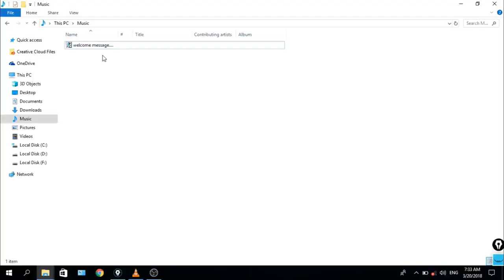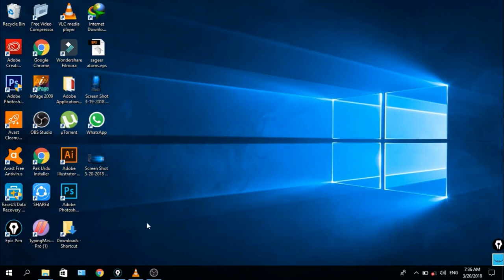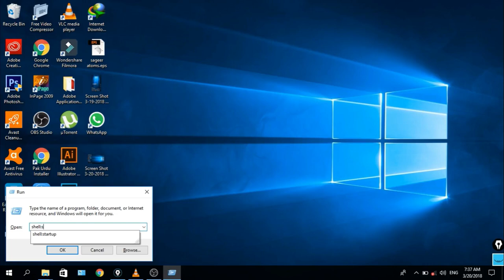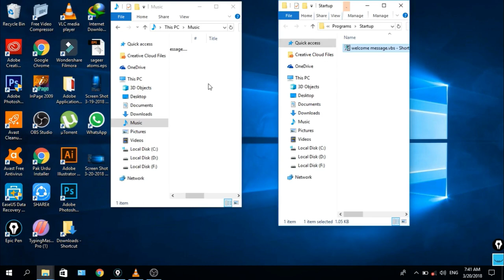How to completely use window 10 cortana- How to play any audio file on startup etc song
Hi friends! Today in this short video I will tell you that how to play any audio file on start up etc song.You can auto set a song or any audio file on start up  start up a window and when you on your computer and login it. Then this audio file will be play automatically.

This amazing trick presented in a very simple and easy way that every viewer can be learn every step.

Direction:-
1st one audio file must be in your music menu and any app to open music also must be set.

* To check right click and open it.

* Again right click and create shortcut

*Now open "Run Option" and type shell:startup & ok

* Drag the shortcut audio file into startup  menu

I hope you like my video and please share it with others

Music add by  wondershare filmora gallery.